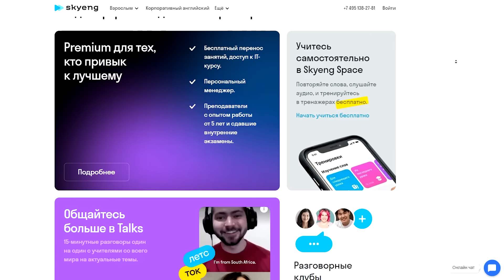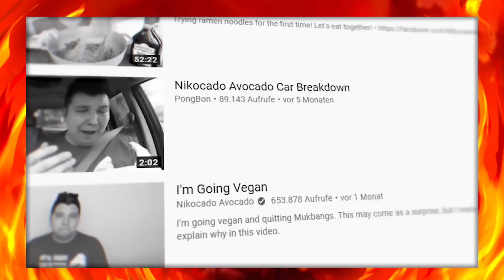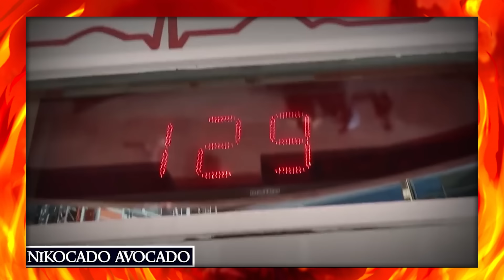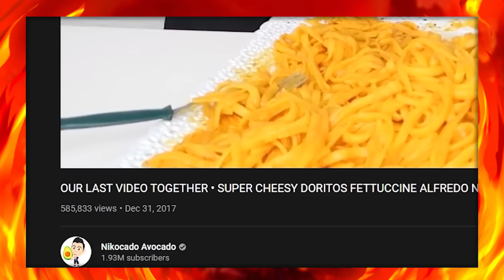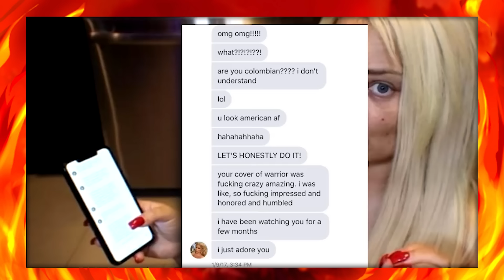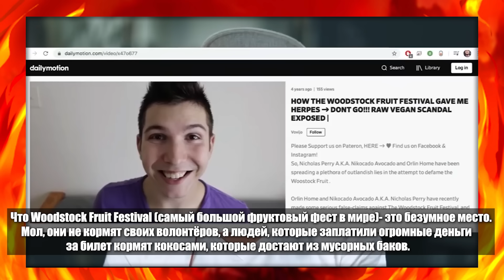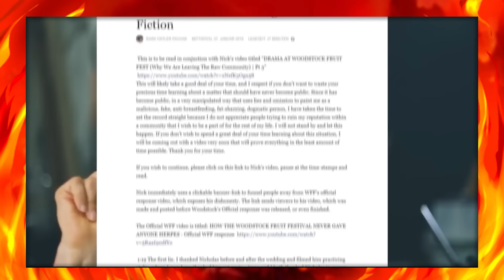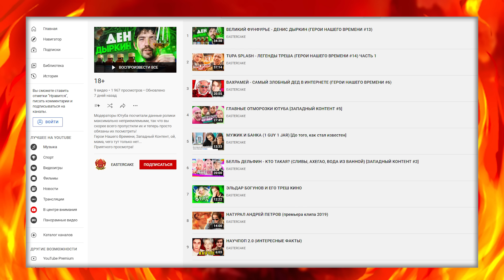NIKOCADO AVOCADO - УЖАСАЮЩАЯ ТРАНСФОРМАЦИЯ [ЗАПАДНЫЙ КОНТЕНТ #6]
И не забудь: покупаешь по моей ссылке — поддерживаешь меня!

Всем привет, с Вами Илья Кулич (Он же EASTERCAKE) и это 6ой выпуск формата "Западный Контент"
Кто такой Никокадо Авокадо? Почему его называют "Король Мукбангов"? Как всего за пару лет веган может предать все свои убеждения и набрать 160кг, поедая фастфуд?
Это и многое другое вы узнаете в этом ролике!
Если вкратце, Никокадо Авокадо - трешовый американский мукбангер, который прославился своими скандалами и поеданием огромного количества пищи на камеру. На сколько трешовый? Смотри мое видео и узнаешь.

Дисклеймер:
Это видео является переработанной версией и согласно правилам "добросовестного использования"